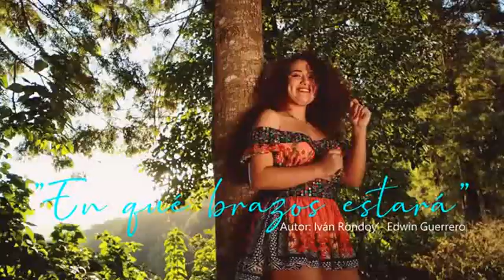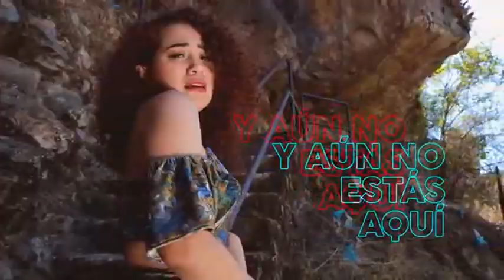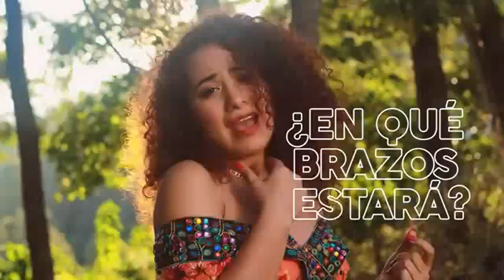Corazón Serrano - En qué brazos estará ?